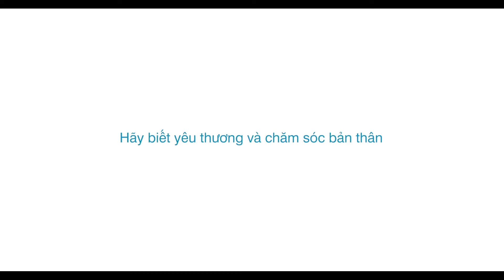[ Phim ngắn ] Tâm & người chồng lăng nhăng !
- Short Film
     - Viral Videos
     - Music Videos
     - TVC
     - Infographic & Animation Videos
     - Pr Television & The Press